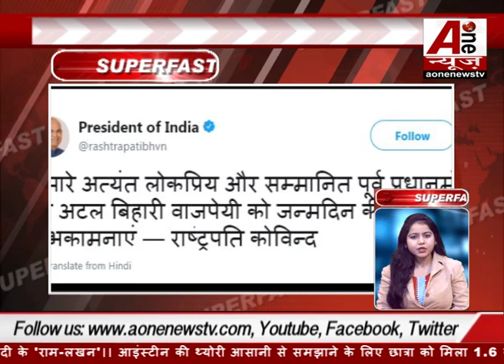सेक्स रैकेट में दिल्ली की सोनू पंजाबन गिरफ्तार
Delhi gangrape arrested in sex racket